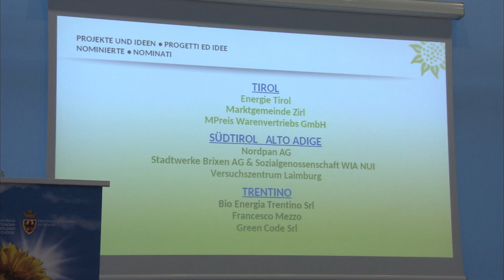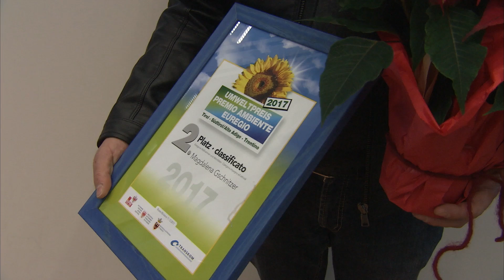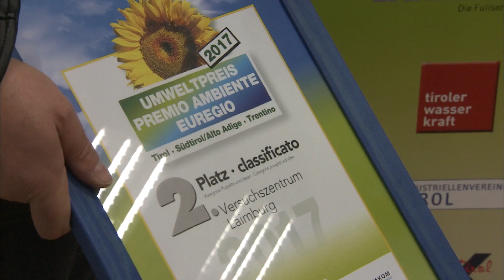Euregio Umweltpreis 2017 für aktiven Umweltschutz vergeben